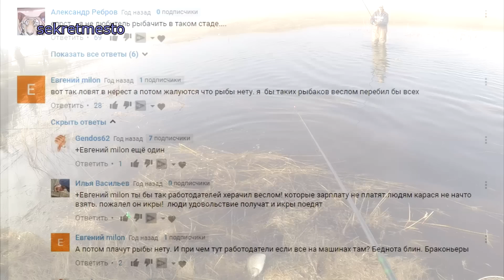Рыбалка на реального карася Ловля первых крупных карасей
Данная рыбалка на крупного карася была весной 2017 года. Видео об этой рыбалке я монтировал долго, но это случилось. Мы долго искали именно крупного карася и ловили его на разные снасти и на фидер и на удочку с с поплавком, но самая результативная оказалась удочка с кивком.
Весной на донку карася поймать очень сложно так как ловля карася происходит в частом камыше и зацепы любой снасти на карася неизбежны. Кроме того такая рыбалка на карася весной мало результативна, так как крупный карась находится в камышах. На поплавочную удочку ловится мелкий карась, а вот на удочку с кивком и на мормышку ловятся самые крупные экземпляры карася, так как есть возможность ловить прямо в густых окнах камыша, что конечно не может себе позволить ни фидер, ни донная снасть. В общем рыбалка на карася 2017 открыта. Да чуть не забыл сказать, что я старался снять поклевки карася очень крупно дабы передать все эмоции и четкую разницу между поклевками крупного и мелкого карася

вы может задавать мне вопросы по моим соц группам